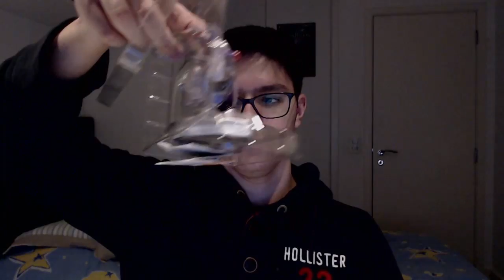UNBOX DE 2 NOVOS SKYLANDERS! ITEM DE COLECIONADOR!